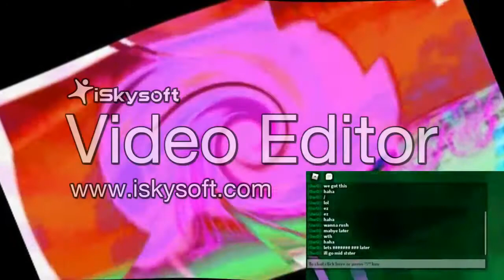PBS Kids Dash Logo Effects Round 109 Vs Everyone